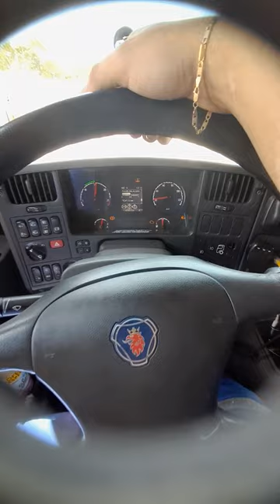RODOVIA MILTON SANTOS 💫✌️